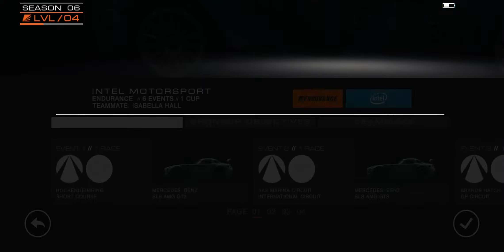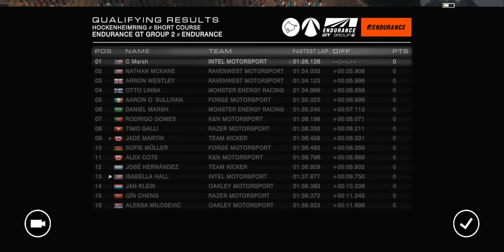Grid Autosport Android - Out Of Control BENZ SLS AMG GT3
Thank you for your great cooperation this whole time of my YouTube journey. It was a great moment of ups and downs in making videos and bringing more content. I have recently added a other console gaming into my YouTube and will be pleased if you take the time to view them. Commenting and Liking it will be the greatest one.

Also leave your comments as i will try to get back to you.

Feel free to also donate to my PayPal account at as all this funding will go to my maintenance and purchasing of new products and gaming to bring you a better content